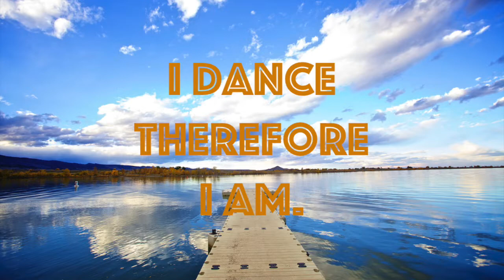Burak - Maia (Efdemin Remix) [Neue Meister]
♫ Burak - Maia (Efdemin Remix) ♫